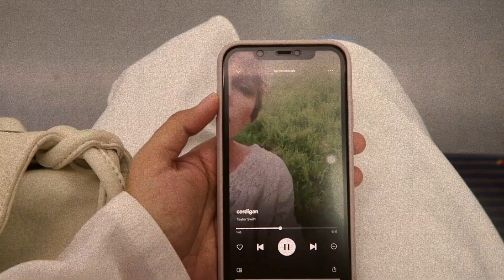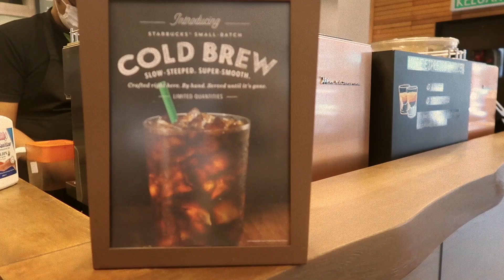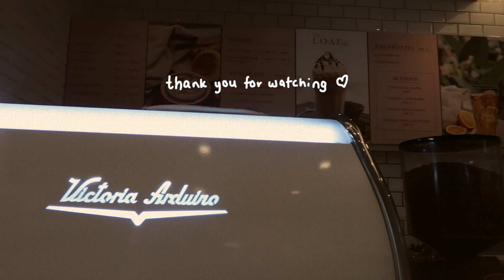i passed my 3rd year, so i am celebrating with good food! // vlog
hello friends 🌿

for those who didn't know, i am a medical student. recently i got the news of me passing my third year of med school and i will be back in school as a fourth year medical student! i am so grateful, excited yet nervous at the same time to start school soon. to celebrate this small occasion, i went for a food adventure with my best friend, and we had a loooong catching up session.

in this video i ate bibimbap, soondubu jjigae, churros with filling, butterbeer frap and some bread from the loaf. i had a good time :) so here's a little mukbang from me. i'll see you in my next vlog!

love,
beena.